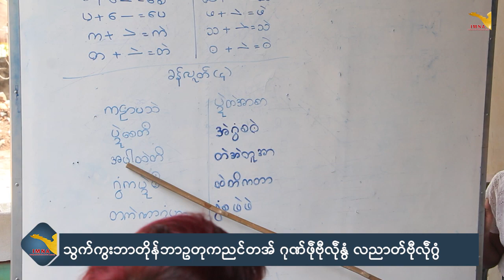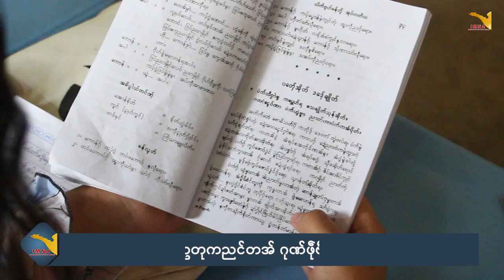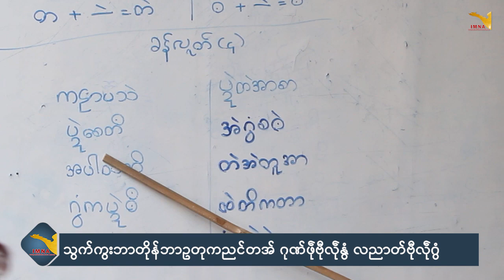IMNA Vex Pop (16.3.2023)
ပွမဗ္တောန်လိက်မန် ပ္ဍဲအခိင်ဥတုက္ညင်ဂှ် သာ်လဵုဒှ်အထံက်အရီုကဵုကောန်င္ရာ်မန်တအ်ရော？